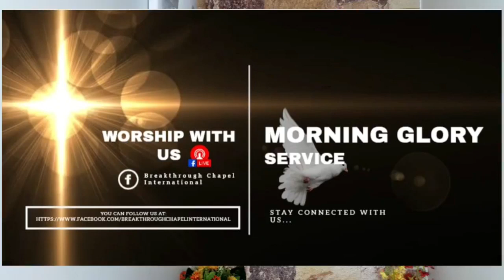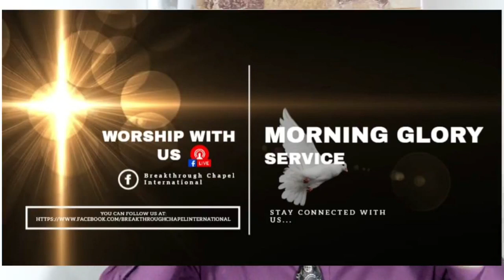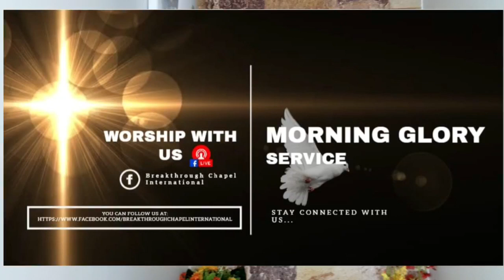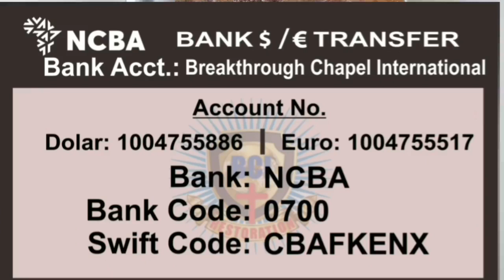Divine Path To Greatness(Part 1) with Pastor Wole Joseph